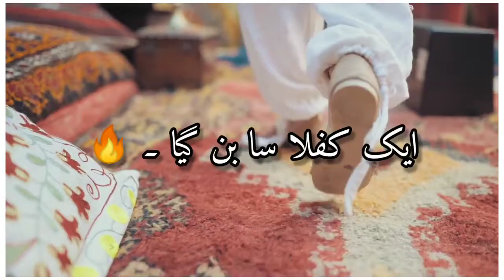New WhatsApp Status 2020 urdu poetry ..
Sad Shayari | new balisquad shayari | very sad shayari | tiktok shayari

2 line poetry

Sad poetry

New 2 line poetry

2 line shayari